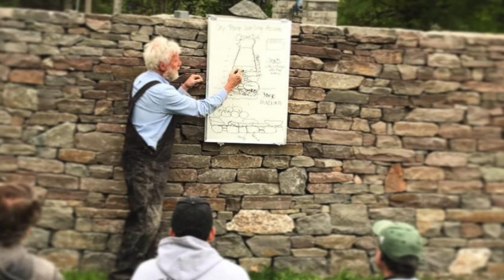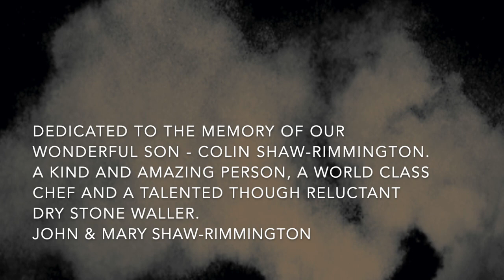John Shaw-Rimmington, Dry Stone Waller - Nothing is Random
John Shaw-Rimmington as we Scots would say is a well kent face of the stone tribe, a man who does his - 'Thinking with his hands.' President of Dry Stone Walling Across Canada he is a real advocate for the craft. His journey into a life of dry stone walling, and building 'Walls without Mortar' helps illustrate to the uninitiated the draw and appeal of this most fundamental material and technique.  From troubled teen to a magical ability to play about with the craft, his story teaches us something important about searching for your space within that Grand mystery that is elusive to us all. Finding yourself is often a meandering path, some miss their destination others only realise in hindsight the significant markers along their way that pushed them forward to their true calling. Nothing is random,  John heard the silent whispered messages of the rock and stones, drawing him deeper under their influence, a positive relationship that has led him from solid skill with the material to the freedom to explore its artistic possibilities. Full of stone passion he has always been willing and keen to share that with others through workshops, talks and writing. His blog ...
is a deeper dive into his work and motivations but there's nothing like hearing the story from the man himself, enjoy.
John can be followed on Instagram at @Drystonewaller